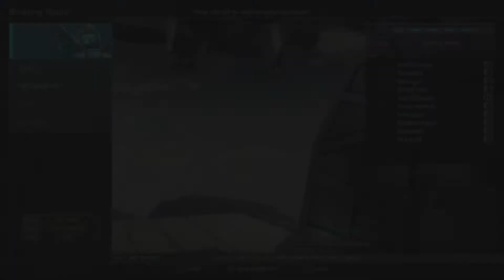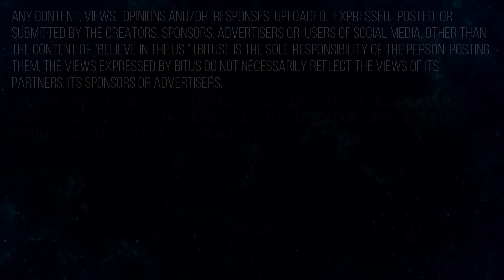GBO2 - Gundam Battle Operation 2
A quick replay and look at the new awesome Gundam game for PS4